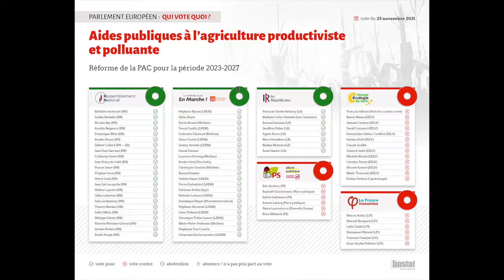Benoît Biteau lors du Printemps maraichin contre les méga-bassines 26/03/22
Lors du rassemblement pour Un Printemps maraichin contre les méga-bassines des 25 au 27 mars 2022, de nombreux collectifs, mouvements associations, organisations, partis,... ont pu exprimer leur soutien à la lutte mais aussi faire part de leur témoignage contre l'accaparement de l'eau et des terres, contre toute forme de prédation de la vie et défendre l'Eau comme Bien Commun Public.

Un grand merci à Benoît Biteau (paysan bio et euro-député EELV) et au parti EELV pour leur soutien permanent dans cette lutte contre les méga-bassines !